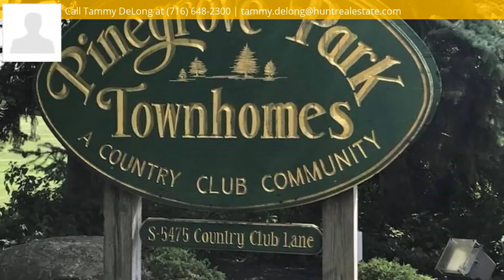30 Pinegrove Park, Hamburg, NY 14075 - MLS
Property Description
Pristine and meticulously maintained 2 bedroom 2 full bath home adjacent to Briarwood Country Club golf course. Open tiled entryway leads you through a free flowing floor plan w/sun kissed spacious living rm featuring cathedral ceilings and skylights. Enjoy the gas fire place overlooking an expanded private deck, w/double entrance ways through Pella wood doors. This home boasts much charm, beautiful hardwood flrs, flush carpets, fresh paint and trendy colors throughout. A bold banister staircase showcases your walk upstairs to 2 spacious bedrooms featuring lg closets, full bathrm and an overlook. Many closets and storage w/fully remodeled basement. 2 car garage freshly painted and meticulous. A community fire pit is for your enjoyment. Maintenance free living at its finest...WELCOME HOME.